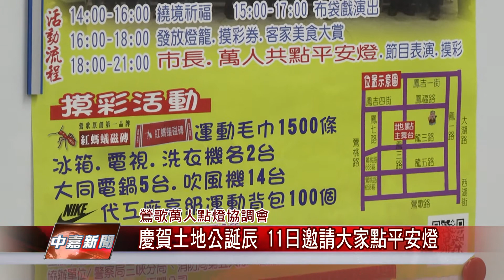1070306【中嘉新聞】慶賀土地公誕辰 11日邀請大家點平安燈